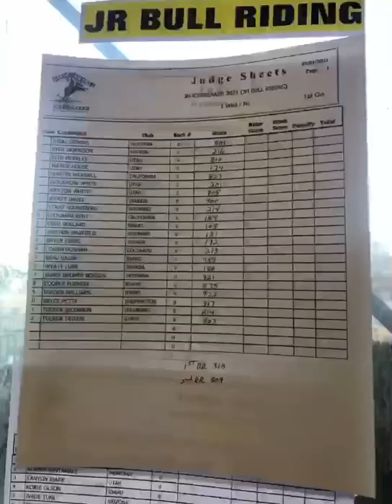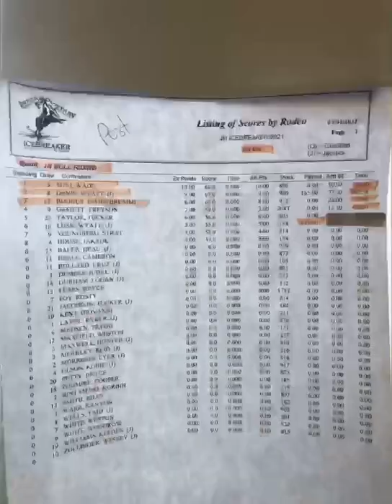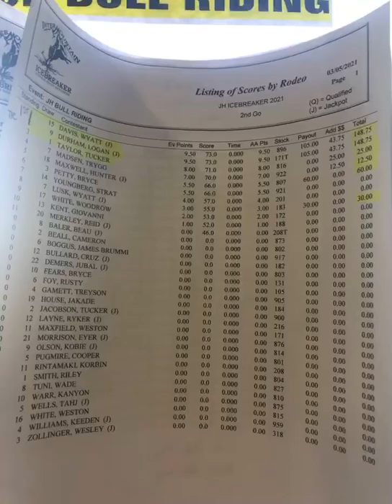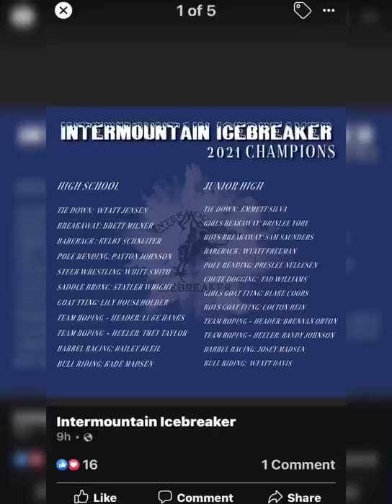Video from last week in Ogden Utah for the Icebreaker